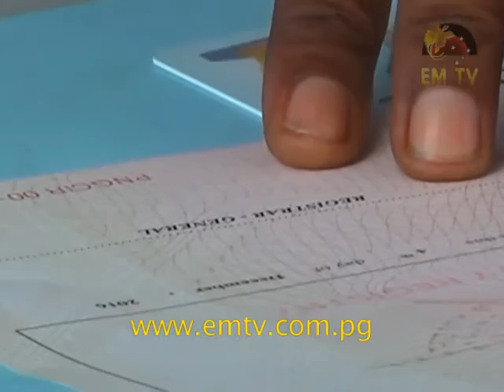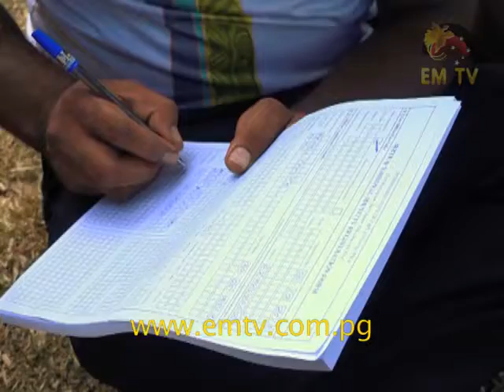Lese Ilava Villagers Receive NID Cards and Birth Certificates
Service delivery in Papua New Guinea has, for many years, been based on estimated populations.

This was emphasized by the Registrar General for the Civil and Identity Registry Office, Dickson Kiragi, during the official declaration of Lese Ward as the Ward Registration Area for East Kerema, yesterday.